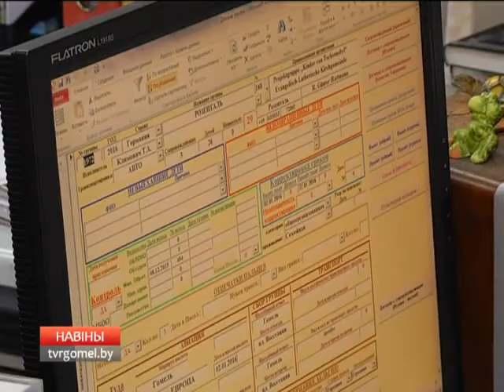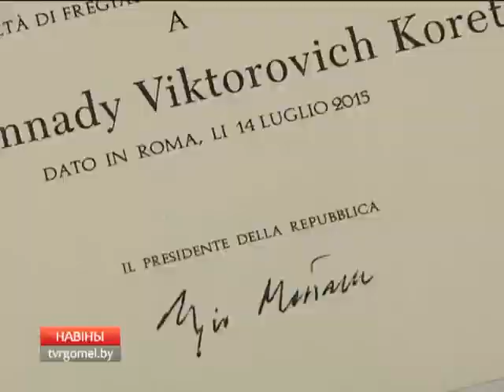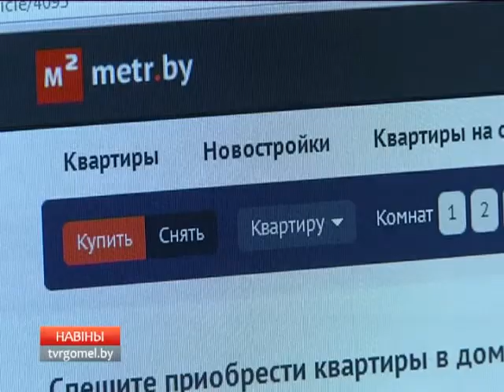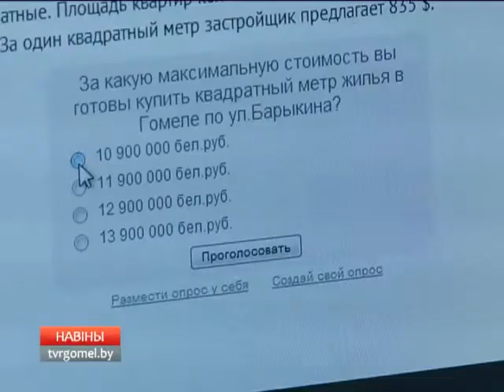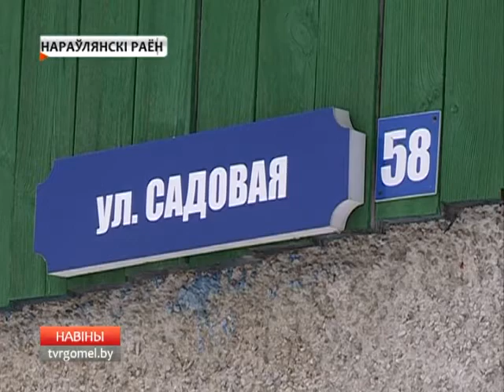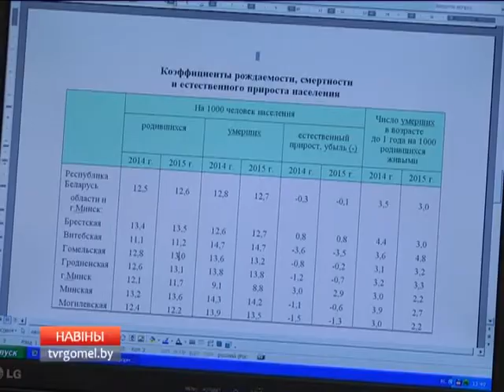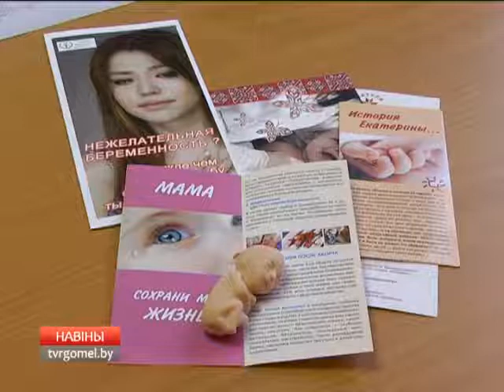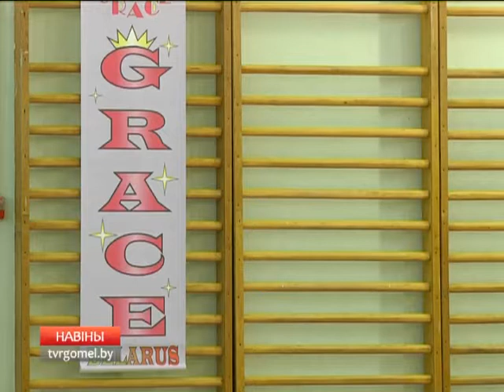Новости региона 27 01 18 40